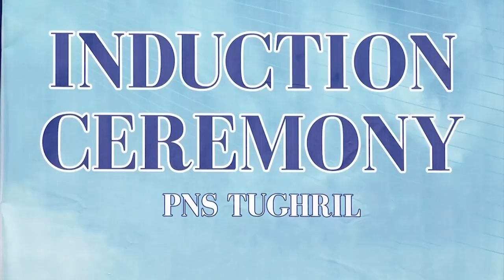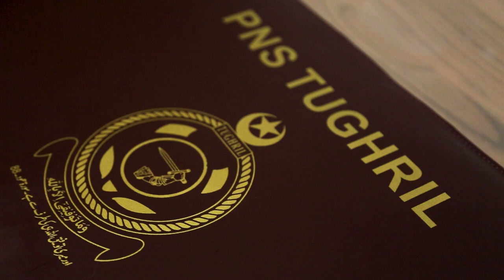INDUCTION OF PNS TUGHRIL IN PAKISTAN NAVY